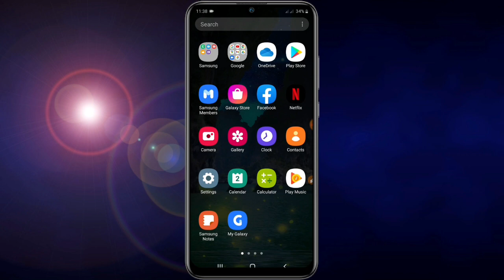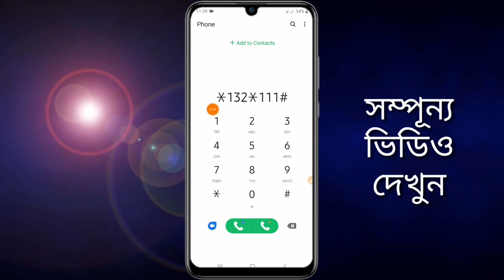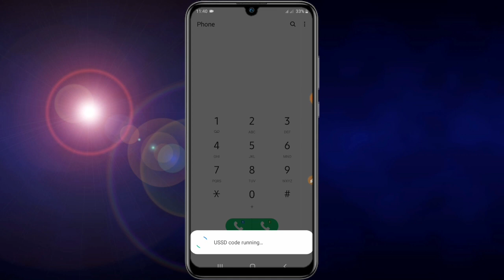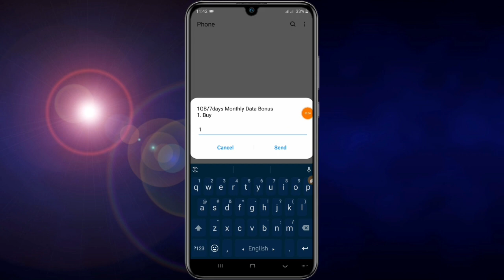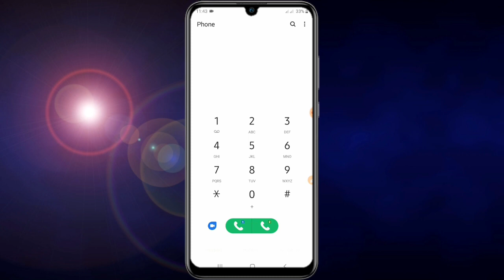Banglalink 3GB Internet offer || Banglalink Free Internet || Bl Free Net 2021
Banglalink 3GB Internet offer || Banglalink Free Internet || Bl Free Net 2020

Internet offer
Free net offer
Best offer
Interet offer 2021
Banglalink new offer
Best internet offer
Banglalink offer

Banglalink 2GB internet offer Full Tutorial Bangla